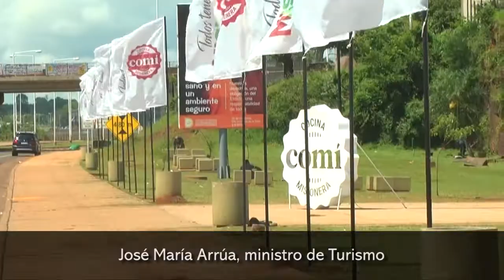Turismo y cocina misionera desde mañana y hasta el domingo